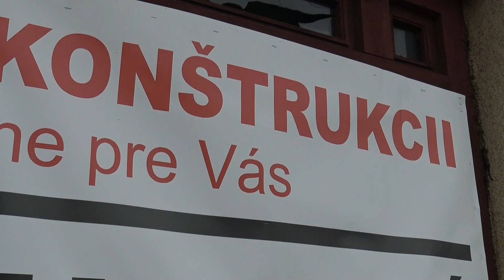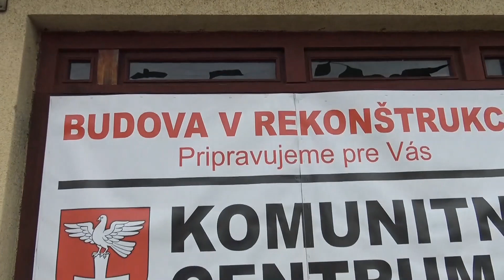Plány samosprávy s bývalým kinom Devín